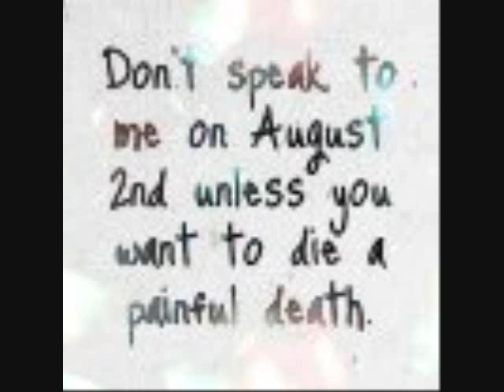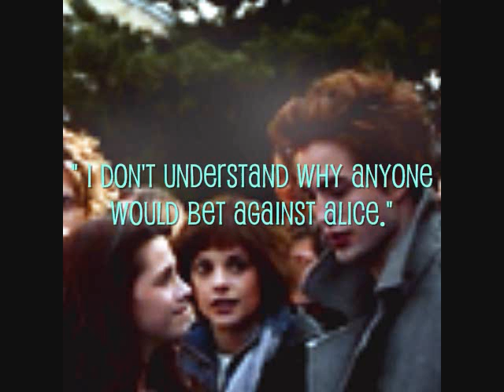Twilight Quotes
Twilight Quotes with the song "All Over You" By the Spill Canvas. this song should be in the movie. i do not own the song, the movie, the pictures or any of the quotes on the pictures